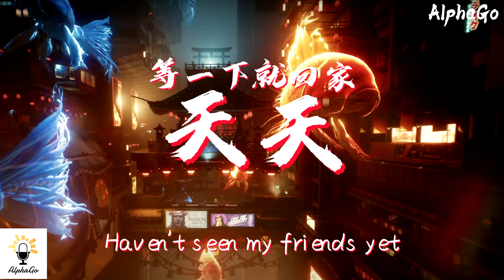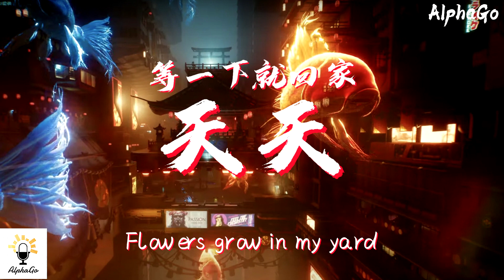等一下就回家 - 天天『Saturday ，We went out to have fun。』【动态歌词/Pinyin Lyrics】(少年说唱企划)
作词 : 等一下就回家
作曲 : 等一下就回家

Saturday
又是一个星期六
We went out to have fun
我们跑出去找乐子
Haven't seen my friends yet
改天再带你去见我的好朋友们
then you know
但是你知道的吧
never break you heart
我也不会让你伤心
that is my job to protect you
那不是我分内的事吗~
Lie in bed with me
和我一起躺在床上
A wonderful fantasy
那是我们彼此都相信的
Now we all believe
美好的幻想呀~
Now we're going to make it true
但此时我们会一起实现他
run away run away together
跟我走吧天亮就出发
Get out of city yeah together
一起逃出这个充满喧闹的地方
we forget time go to the other side
我们都因对方而沉沦
just today
只在乎眼前的对方
just today
all night long
彻夜长谈
We talk about our future
谈论着属于我们的未来
not go home
等一下也不回家
Flowers grow in my yard
就让花儿们长满我的后院
all night long
彻夜长谈
not go home
等一下也不回家
Saturday
再是一个星期六
Drive my car on the highway
开着我的车载着你上到了高速路驶向远方
No one can stop us anymore
再也没有人能阻止我们了哈哈
Record what we saw
回忆这一直以来的点点滴滴
Turn off my phone don't take any call
关掉手机与世隔绝
We're messing around to next town
我们打闹着经过一座又一座的小镇
We have each other We are satisfied
我们拥有着彼此
together that's right
就足够了